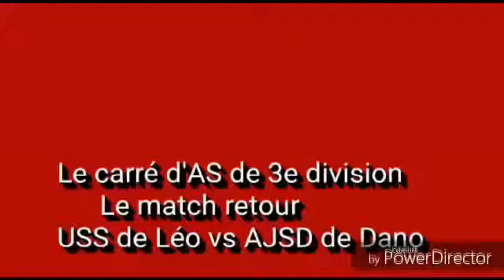carré d’AS de la 3e division: l’USS de Léo bat l’AJSD de Dano 2 buts à 0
Le mercredi 22 mai 2019 à Léo s’est joué le match retour USS vs AJSD  pour le compte du championnat de 3e division au stade Zio Abdoulaye.